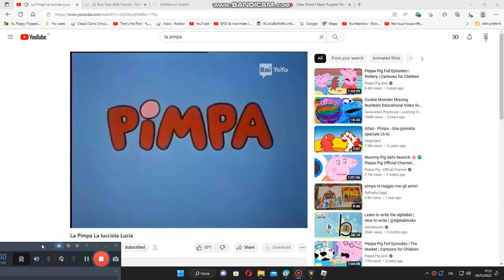la lucciola lucia but only gelatin and friends